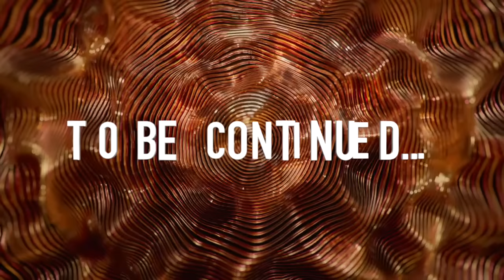Do I Like Boys??? (truth spilled)